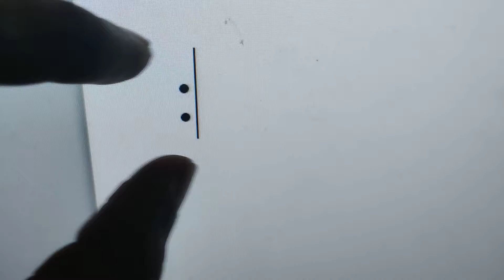how to type colon symbol using keyboard shortcut in computer